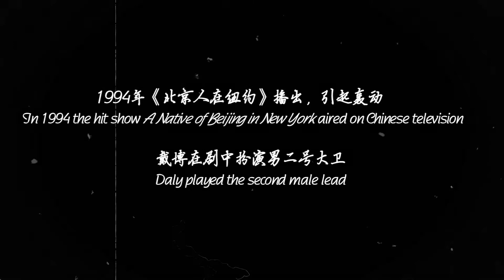40 on 40: Robert Daly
The Initiative for U.S.-China Dialogue on Global Issues is pleased to host the 40 on 40 project, a groundbreaking series of 40 video interviews of Chinese and U.S. policymakers produced by the Shanghai Institute of American Studies, the Center for American Studies at Fudan University, and The Paper, a Chinese digital media outlet. The series commemorates the fortieth anniversary of diplomatic ties between the People's Republic of China and the United States.

Robert Daly, director of the Wilson Center’s Kissinger Institute on China and the United States, discusses the many different ways he’s been involved in the U.S.-China relationship. He also shares his views on the theories of engagement and containment with China, and he offers ideas for future cooperation between the two sides.